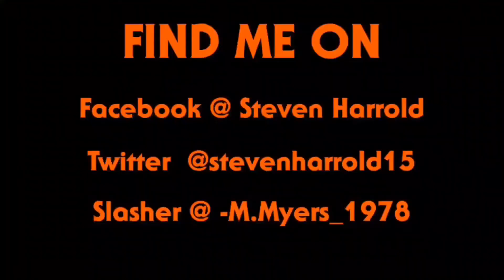Halloween Ends | Official Trailer Reaction!!!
This Halloween, it all ENDS!

Hello everyone!

Welcome to The Ginger Snaps Here and today I was SURPRISED by Blumhouse with the official trailer to Halloween Ends!

Yeah, not the 20th!

Either way, here is my reaction to the trailer!!!